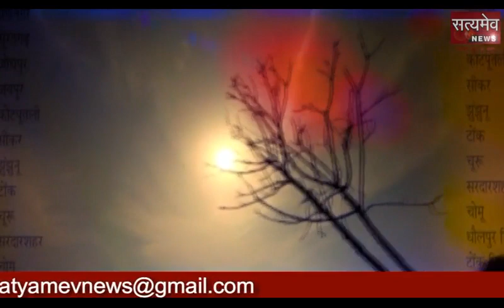04 May 2018 Morning News